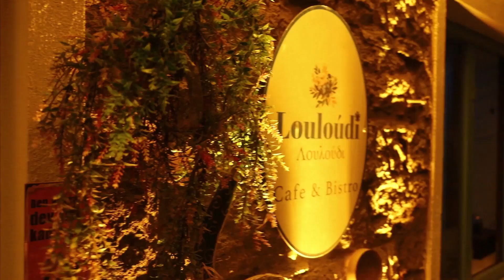Gökçeada & Imbroz Loulou_di Cafe & Bistro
Şirin bir mekan